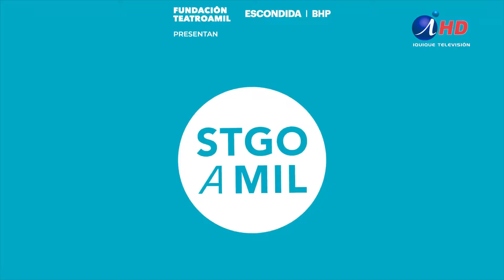Iquique a Mil tendrá una “previa” en formato online(02.11.2020)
Una serie de actividades previas al encuentro de teatro “Iquique a Mil”, el próximo verano, ha programado la Fundación Teatro a Mil y que, precisamente, se denomina “La Previa”, entre el próximo viernes 13 de noviembre y el 20 de diciembre. El primer evento será la presentación en vivo -desde la sala Aldea del Encuentro de Peñalolén- de la obra “Encuentros breves con hombres repulsivos”, que será transmitida en vivo por teatroamil.tv.